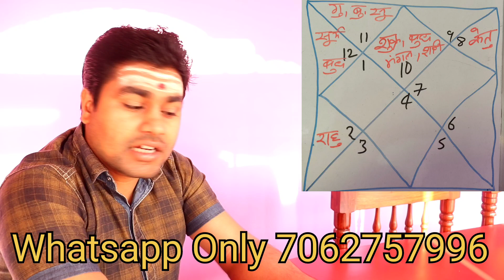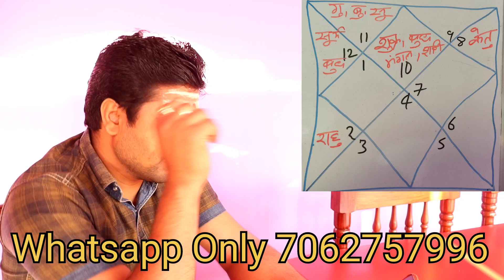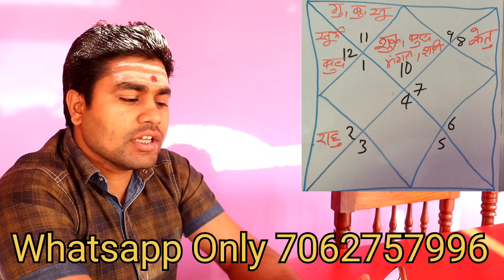#10.Makar/Capricorn rashifal March 2022 |,मकर राशिफल बड़ी कामयाबी बड़ी संघर्ष मार्च 2022